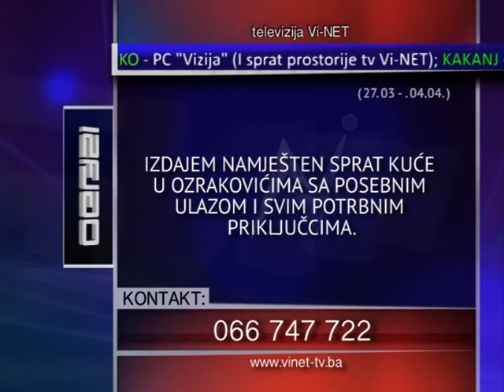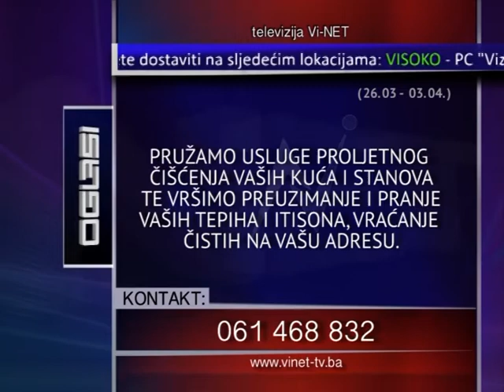VI-NET OGLASI za 02.04.2014.